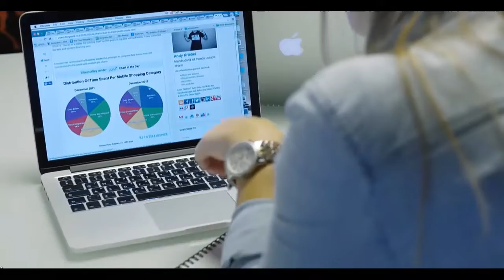Как найти клиентов на создание сайтов Как создать интернет магазин самому бесплатно пошаговая инстр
Если Вы ищете информацию о том как создать интернет магазин самому бесплатно пошаговая инструкция и в принципе Вам необходимо создать интернет магазин на wordpress woocommerce, то это видео будет Вам полезно. Действительно качественной информации о том как создать интернет магазин самому пошаговая инструкция на просторах рунета крайне мало. Очень огромная аудитория ищет информацию о том как найти клиентов на создание сайтов и лишь самая их малая часть находит то что искали. Если же Вам нужно создать интернет магазин по шаблону, то Вы можете обратиться ко мне за помощью. Но если Вы хотите создать интернет магазин бесплатно, то обязательно пройдите предстоящий интенсив. Итак если Вас интересует вордпресс интернет магазин, то пройдите предстоящий интенсив. Для самых продвинутых и любознательных имеется бесплатная программа wordpress интернет магазин уроки , с помощью которой у Вас появится собственный wordpress интернет магазин 2019